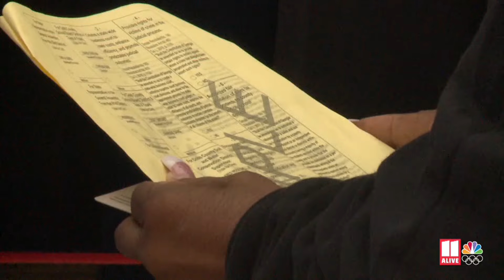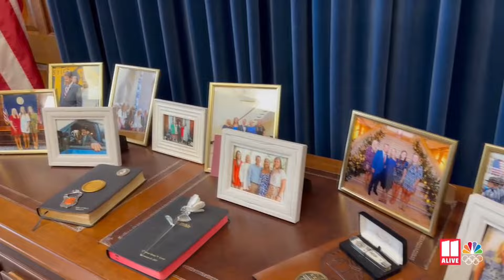Georgia First Lady Marty Kemp reflects on 5 years in office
The Georgia Vote is 11Alive's weekly, 30-minute political conversation program hosted by Faith Jessie and Zach Merchant featuring newsmakers. The show will also focus on how the candidates compare on the issues of highest interest and will seek the perspectives of Georgia voters on those key topics, often ignored by the politicians.

11Alive believes that news shouldn’t be a one-way conversation, but a dialogue with you. Join in, share your thoughts and connect with new perspectives.